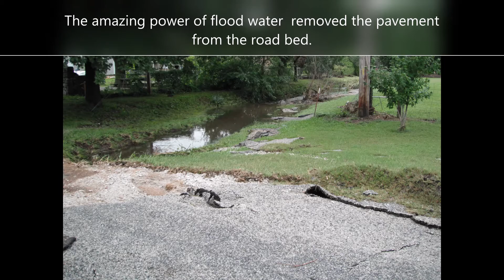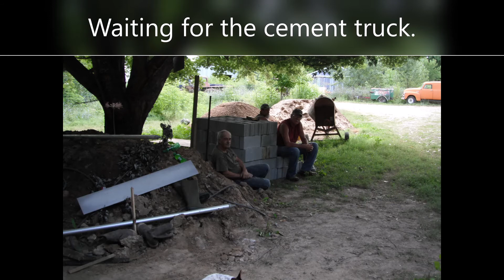House Raising After Flood in Spring Creek. 7 inches of rain in 45 minutes So We Must Jack-up Home.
We had a flood, then another. So, we raised the house about 7 feet using cribbing blocks and Harbor Freight 20 ton bottle jacks.  It can be done, it's just a lot of work.